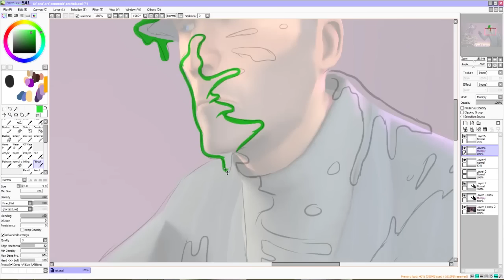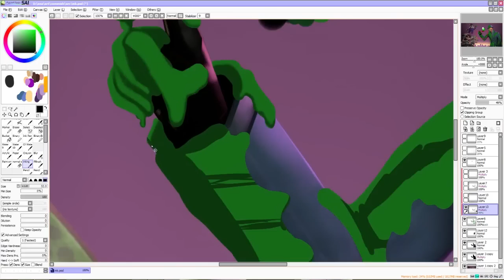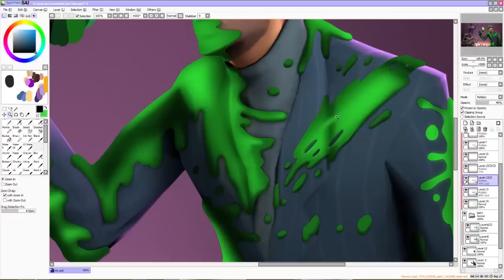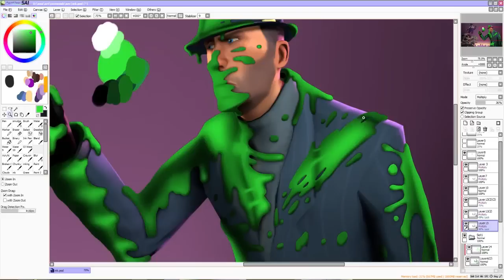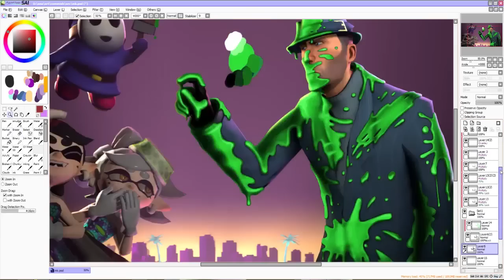Literal Paint Over Process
this mostly consists of blurring and layer blends like when adding the shadows, I use a black and white and then set the layer to multiply

song:
Delay - M.O.O.N.